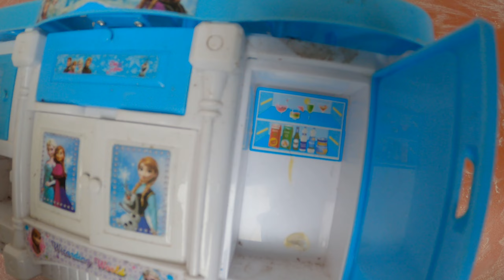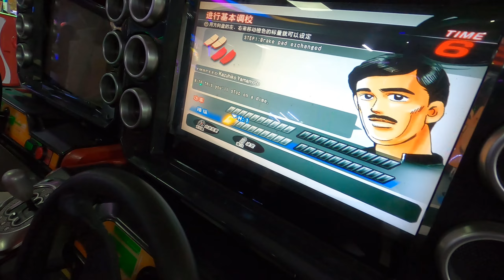Bé Chơi Máy Xúc Ô tô Cứu Hỏa Cần Cẩu Máy Bay Xe Trộn Bê Tông ❤ Giải trí cho Bé yêu